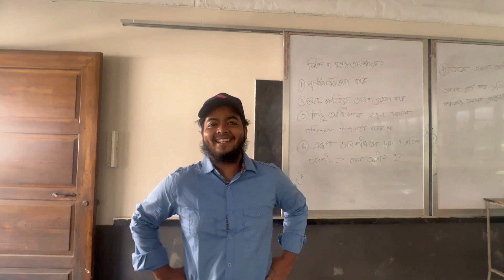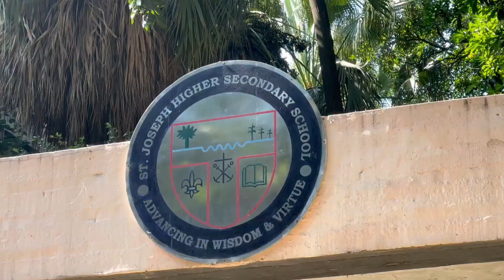My Campus Tour St. Joseph Higher Secondary School Dhaka .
I Visited My college and met with my  honourable teachers.
0:00 Intro St. Joseph Higher Secondary School Dhaka
0:44 Start
1:05 St. Joseph Higher Secondary School Dhaka
1:37 Meet With Teachers St. Joseph Higher Secondary School Dhaka
1:45 Meet With Friends St. Joseph Higher Secondary School Dhaka
1:57 Visit Our Classrooms St. Joseph Higher Secondary School Dhaka
2:26 Story Of Classrooms Activity St. Joseph Higher Secondary School Dhaka
3:05 Playground St. Joseph Higher Secondary School Dhaka
3:25 Brother House St. Joseph Higher Secondary School Dhaka
3:51 End St. Joseph Higher Secondary School Dhaka